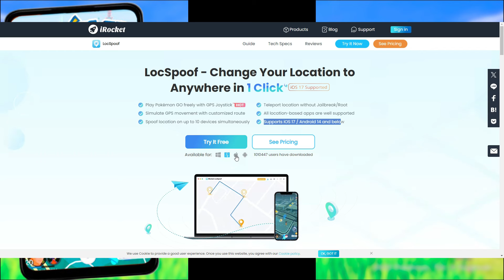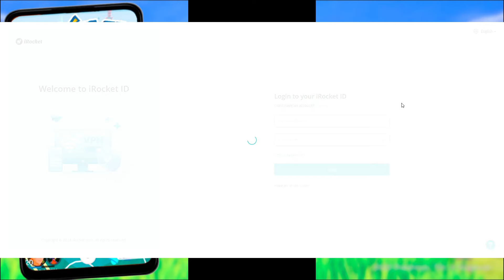🔥UNA NUEVA FORMA PARA SER FLY EN POKEMON GO sin tanto riesgo de BAN en 2024 - GPS JOYSTICK LocSpoof🔥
— Alerta de bonificación: los 7 mejores Lugares de Pokémon GO para iOS y Android

Funciones principales de LocSpoof:

- Proteja su privacidad con LocSpoof. Nuestra función de ocultación de ubicación garantiza que aplicaciones como Find My, Snapchat o Life360 no lo rastrearán.

- ¡Mejora tu juego de Pokémon GO con iRocket LocSpoof! Nuestro cambiador de ubicación de Pokémon GO te permite capturar Pokémon ilimitados, acceder a Pokeparadas y gimnasios de todo el mundo, todo mientras permaneces en el interior.

- Saluda a diversión infinita y coincidencias en aplicaciones sociales con LocSpoof. Modifique su ubicación GPS en aplicaciones populares como Bumble, Grindr o Tinder y descubra un mundo de emoción y conexiones con facilidad.

Falsifica Pokémon Go sin esfuerzo y captura Pokémon raros sin moverte

MARCAS DE TIEMPO:

00:00 INTRO
02:07 Descargar e Instalar LocSpoof
03:56 Funciones de LocSpoof
06:05 Version Movil LocSpoof